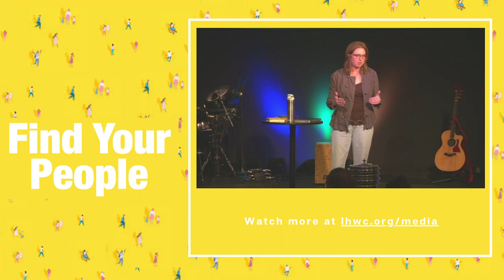10. 2.22 - The Path to Deep Connection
The Path to Deep Connection requires an investment of time, as well as five other components: Proximity, Transparency, Accountability, Shared Purpose and Consistency. Jesus modeled that for us in his deep connection with his disciples. It’s a beautiful picture of the deep connection he wants to have with you, and for you to have as you Find Your People.

Think about your relationship with God as well as the human relationships you have with the strongest connections. How do you see these five areas (proximity, transparency, accountability, shared purpose, consistency) as a contributing factor to the strong connection?

Which of the five areas are missing from these relationships? How would the relationship change if you began to go a little deeper in this area?

SPOILER ALERT: The Church—a life group—is a safe way to explore the path to deep connection!! Check out the options at this link and give one a try this week!